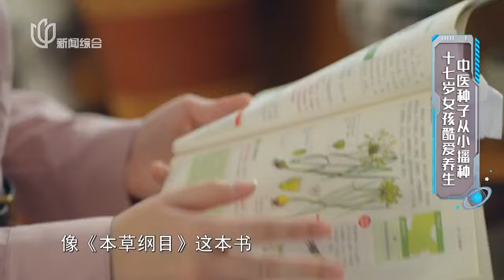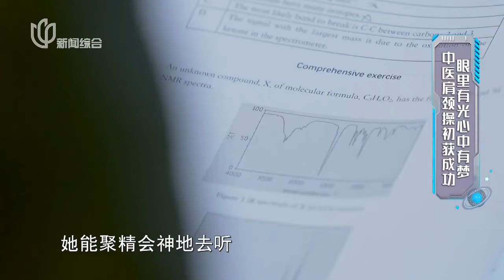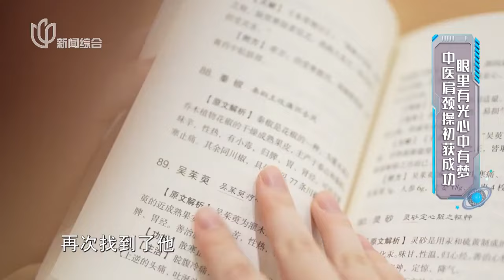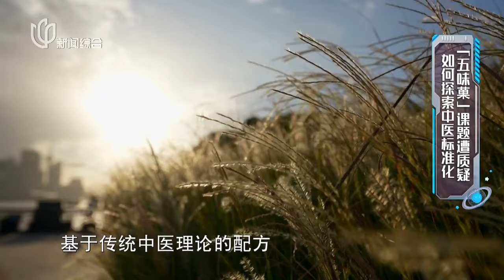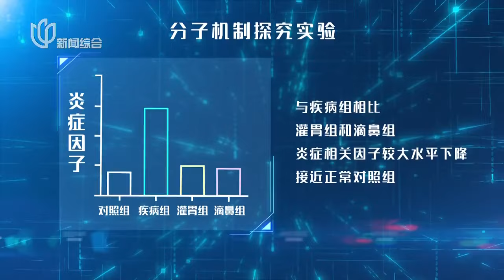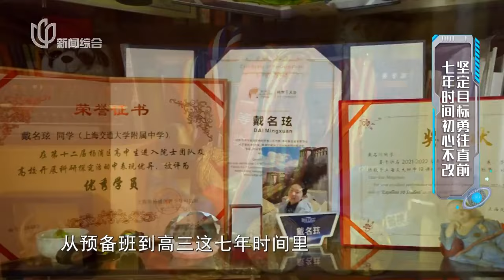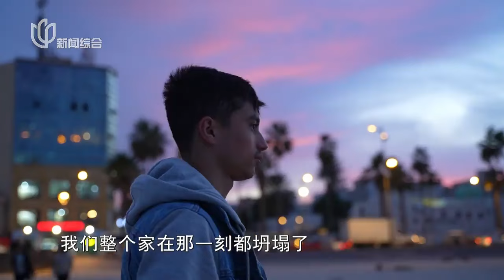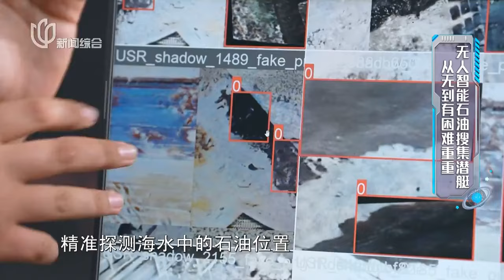16岁突尼斯天才女高中生，一个小发明竟能改变全国农业经济，惊呆国内外众科学家！天才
少年爱迪生 本季聚焦了来自四十多个国家和地区数千名青少年发明家的研究成果，搜寻了近万张年轻、充满朝气的面孔，最终邀请到了来自中国、美国、丹麦、突尼斯等多个国家与地区的十六组少年发明家汇聚上海。